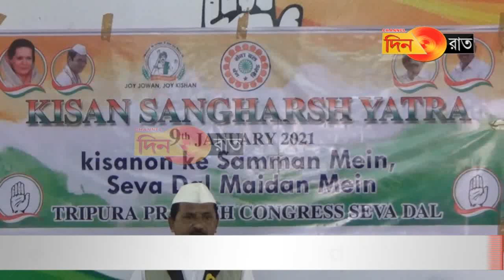অন্নদাতাদের পাশে থাকার বার্তা সেবাদলের